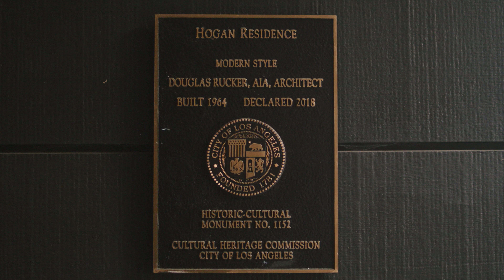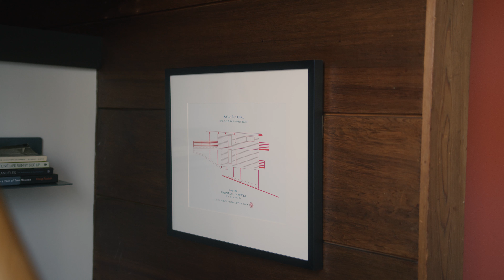Open Space | The Hogan Residence, Douglas Rucker, (1964) | House Tour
At the top of Laurel Canyon sits an unassuming post and beam Tree House by famed Architect Douglas Rucker dubbed The Hogan Residence built in 1964. The home was originally built for TV actor Jack Hogan who also studied Architecture in College before making his way into Television. Chris and Susanna have been fortunate enough to be able to call this place home. They share their story on how they were able to acquire the home to raising a baby in the home alongside the work they've done to make it into their own while preserving the Architecture and Legacy of Douglas Rucker. The home is listed with the city of Los Angeles as a cultural monument thanks to the help of Douglas Rucker working alongside Chris and Susanna to make sure that the home stays preserved for decades to come.

Do you have a home that you believe could fit in our series?

Produced by Elias Tebache - @Socalarchitecture

Filmed & edited by Mick Aure - @Miccck

Photography by Gage Bantiles - @GageBantiles

Scored by Alphafox @Alphfx

Special thanks to Chris Caparro @Chris.Caparro
& Susanna Caparro @Susannamusotto